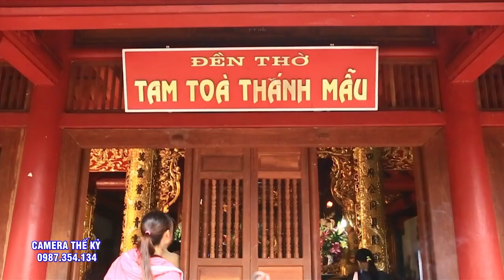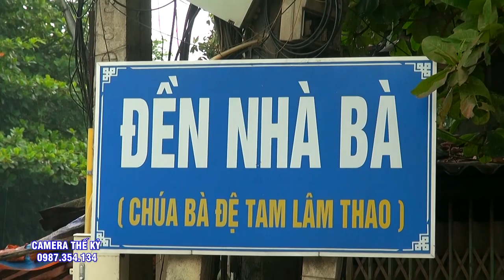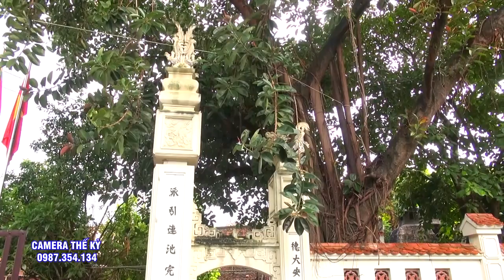#2 Hát Văn Hầu Đồng - Nữ Đông Y Cực Kì Xinh Đẹp Vũ Thị Duyên Hầu Giá Tam Vị Chúa Mường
Video mới nhất : Hát Văn Hầu Đồng - Mừng Thập Nhị Niên - ĐT Trần Thị Duyên - Nguyệt Hồ Vọng Từ - P1